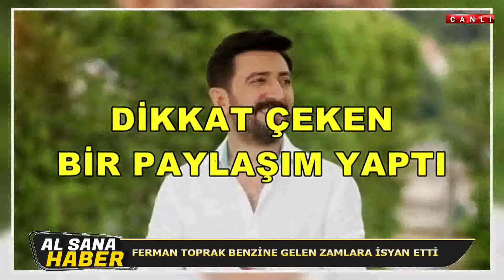FERMAN TOPRAK BENZİNE GELEN ZAMLARA İSYANETTİ